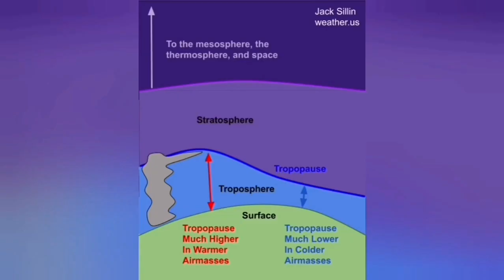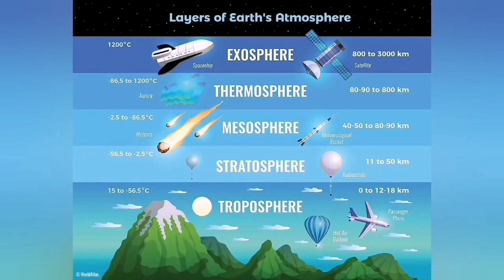Russian Klyuchevskaya Volcano Erupted Again In Kamchatka, Damavand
The Klyuchevskaya Sopka volcano on Russia's Kamchatka Peninsula began erupting on July 30 and August 4, following a powerful earthquake in the region, the local branch of the Unified Geophysical Service of the Russian Academy of Sciences announced.

According to experts monitoring the situation, hot lava is now flowing down the western slope of the volcano, with a strong glow visible above the crater and frequent explosive activity taking place.
Some of the images in the video thumbnails occasionally are produced by recent advances in Artificial Intelligence. They are just pretty pictures that AI is producing when a text describes a volcanic event or geological phenomenon for them. They are by no means represent the reality and are used here only for their graphical merits.